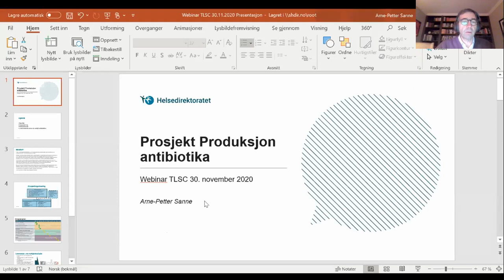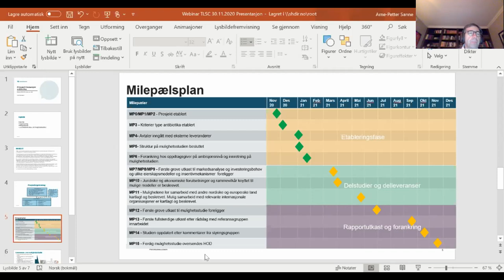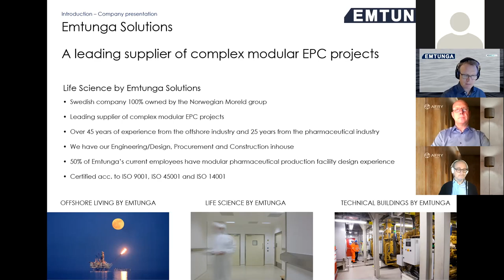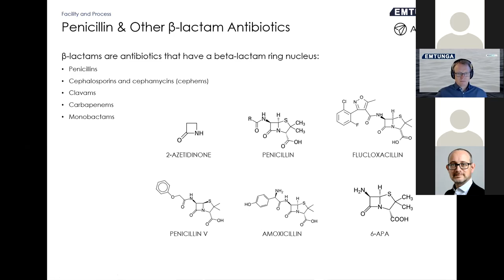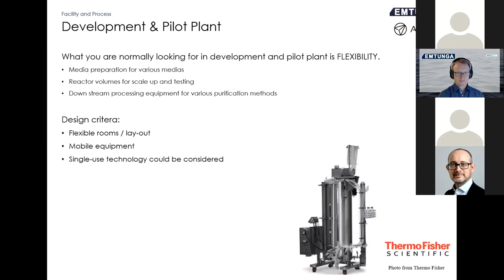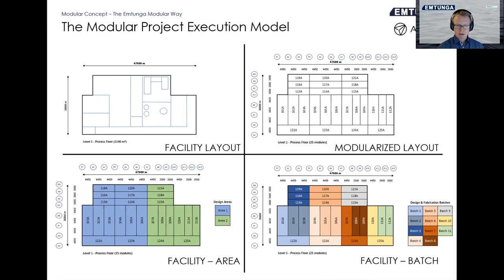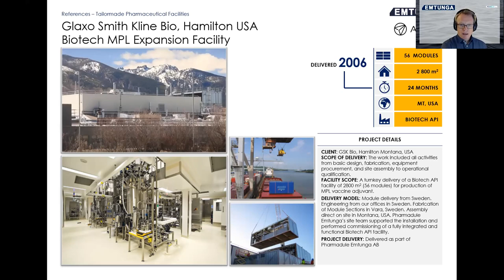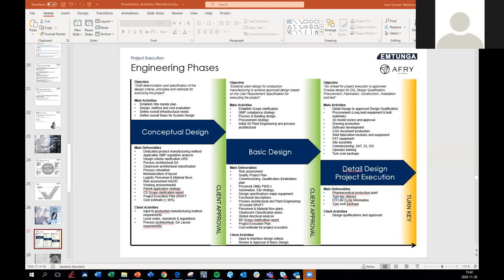Produksjon i Norge: Antibiotikaproduksjon og modulære fabrikker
Om Life Science Pilot-nettverket:
Life Science Pilot-nettverket har støtte fra Norges Forskningsråd, og er en del av The Life Science Cluster. Nettverket organiserer aktører som er interessert i å tilrettelegge for mer utvikling og produksjon av bioteknologiske og farmasøytiske produkter i Norge.

Om webinaret:

Vi inviterer til et møte der vi har slått sammen to aktuelle tema:

- Antibiotikaproduksjon: Myndighetene har besluttet å gjennomføre en mulighetsanalyse på antibiotikaproduksjon i Norge. Hvordan går vi frem, hvordan innhenter vi riktig kunnskap?

- Bygging av fleksible, modulære fabrikker, laboratorier og annen tung infrastruktur: Emtunga er nytt medlem i The Life Science Cluster og ønsker å vise frem sin kunnskap og kompetanse. De bruker en antibiotikafabrikk som et konkret eksempel på hvordan de jobber. Arbeidsmetoden kan benyttes på mange andre små og store prosjekter.

Program:

- Arne Petter Sanne, Helsedirektoratet: Helsedirektoratet leder arbeidet med prosjektet «Antibiotikaproduksjon i Norge»

- Nora-Elisabeth Håberg, Xellia (tidligere Alpharma): Antibiotikamarkedet i Norden - innsikt fra Xellia, som tidligere hadde antibiotikaproduksjon i Norge (ikke med i opptaket)

- Emtunga Solutions / AFRY: “Preparation for an antibiotic manufacturing facility” . Hvordan bygge modulære legemiddelsfabrikker - antibiotika som eksempel.